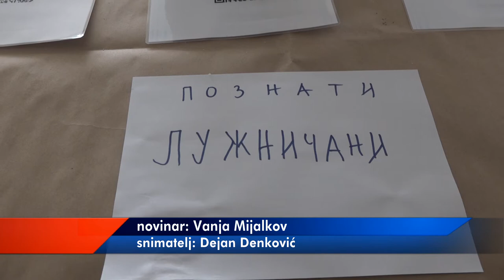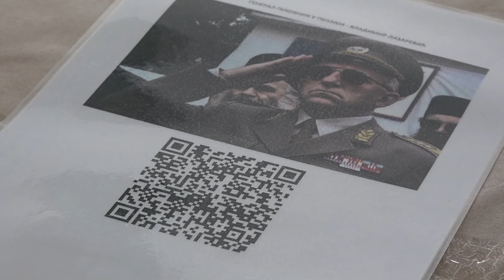OTVOREN EDUKATIVNO INFORMACIONI CENTAR U BABUŠNICI